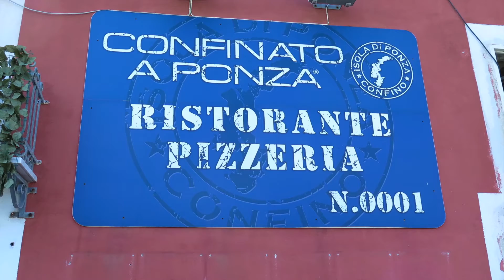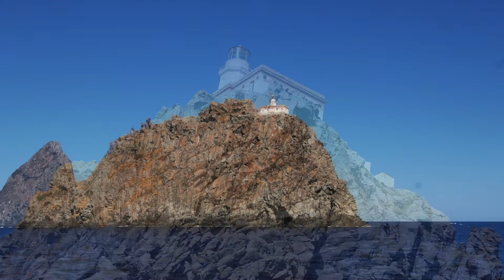Ponza 2016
Una vacanza meravigliosa trascorsa con cari amici e bellissime immersioni con il Ponza Diving di Andrea Donati e Daniela Spaziani